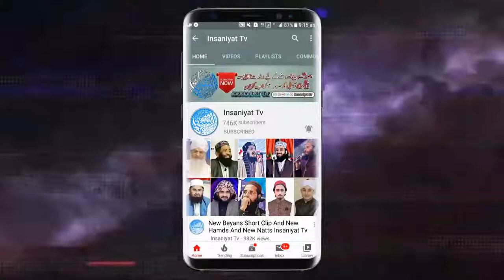corona virusکورونا وائرس اور امت کی ذمہ داری حضرت مولاناقاری محمدطیب قاسمی نقشبندی انسانیت ٹی وی